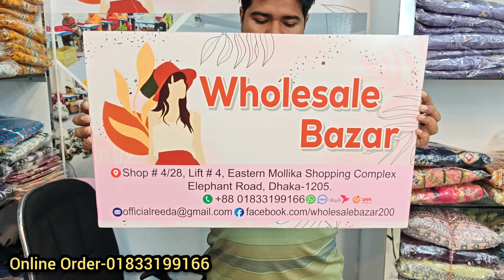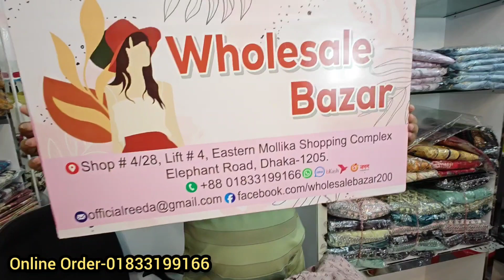৯৯০ টাকায় গ্লাস ওয়ার্ক করা কটন রেডিমেড পার্টি থ্রি পিস Best for eid gift at low prices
৯৯০ টাকায় গ্লাস ওয়ার্ক করা কটন রেডিমেড পার্টি থ্রি পিস Best for eid gift at low prices